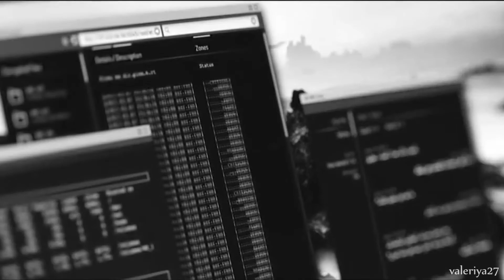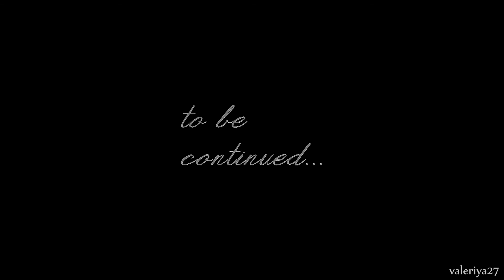DARK!lydia and mitch(stiles)- Closer(PART1)